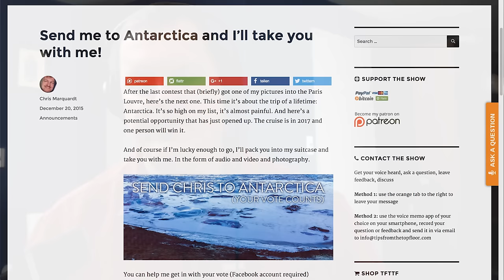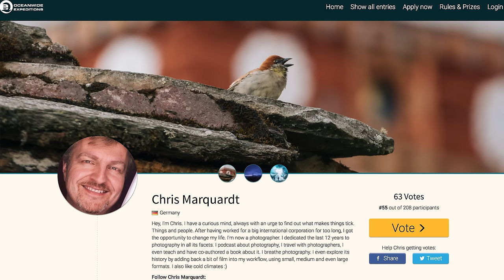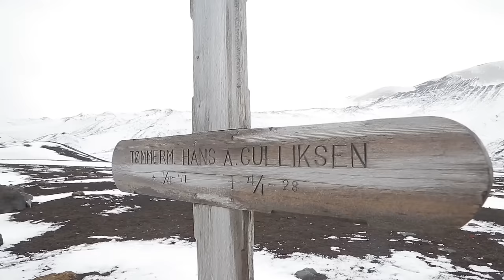PENGUINS! ICEBERGS!! Send Chris to Antarctica (and come with him)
My friend Jon made me aware of an amazing opportunity: the winner of this contest will be sent to Antarctica for 30 days and with your help (and your vote ) I might actually have a stab at it. One click and a Facebook account is all it takes.

If I get to go, I'll take you with me via photography, videos and podcast episodes. And you can participate too! (more below)

The votes will close after Feb 29 2016

PS: you can enter too! If you do so, send me a note and I'll include a link to your entry once I'm back at the end of January